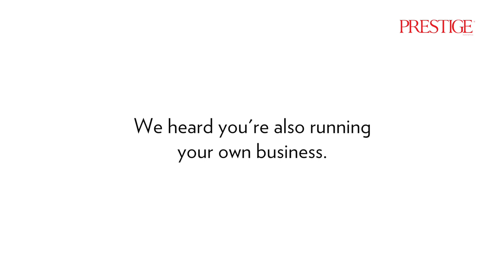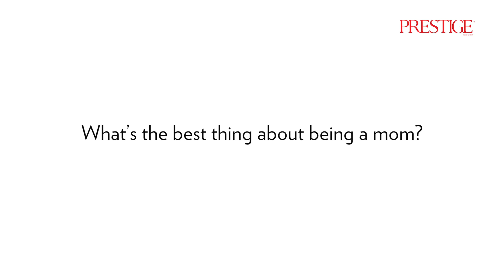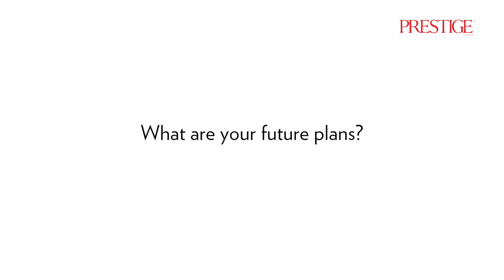PrestigeTalks with Nia Ramadhani Bakrie